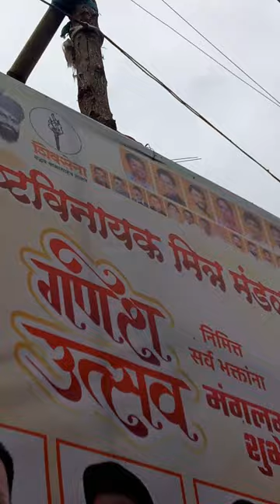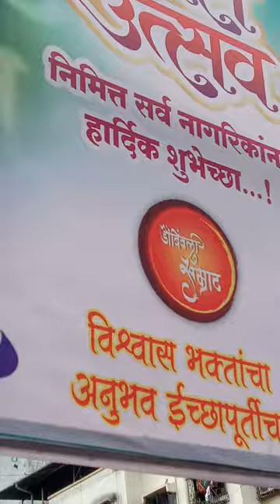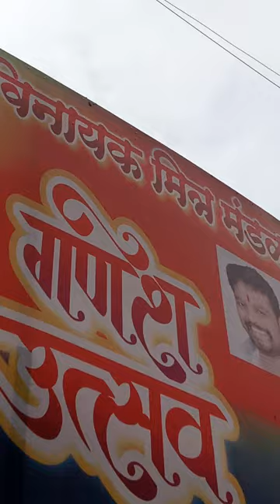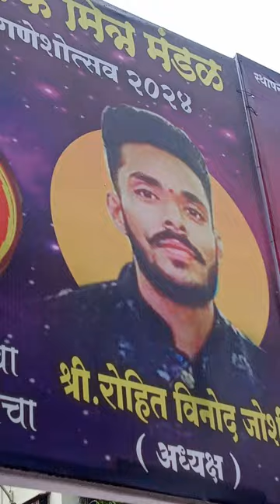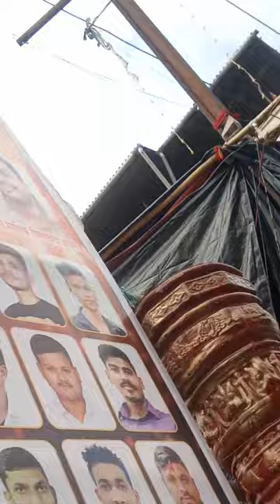Multi super concepts ,ppalakarutukkal,பலக்கருத்துகள்ஃall see onow understand 8ts importentantant (3)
All see know understand the implementation of gods to change our destiney ,all see know understand and apply its important values in our real life situation,all see know its values In our real life suituation